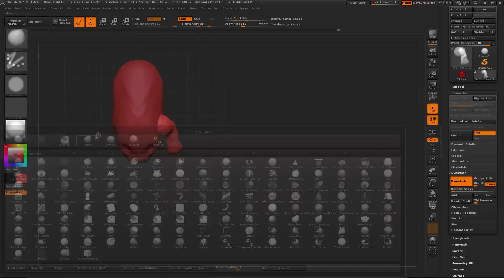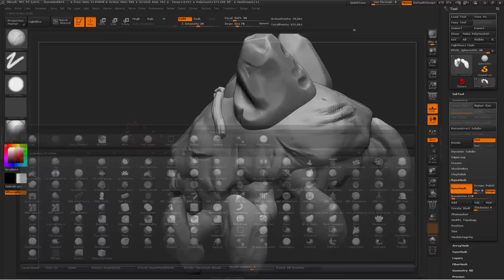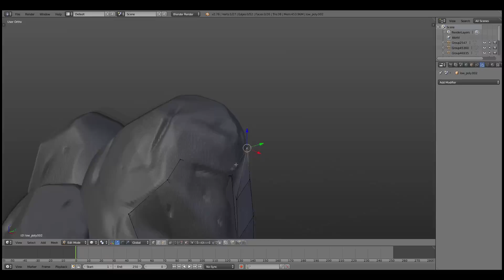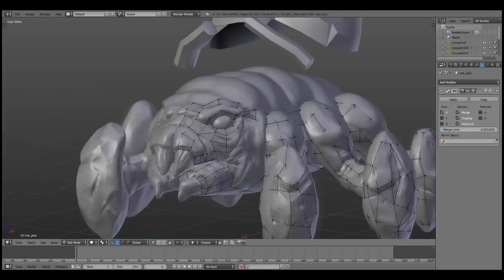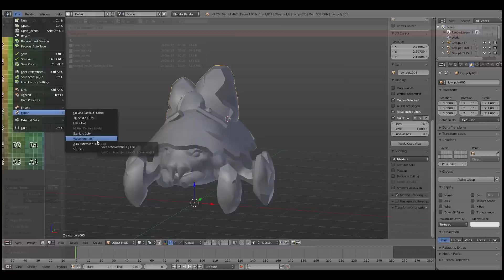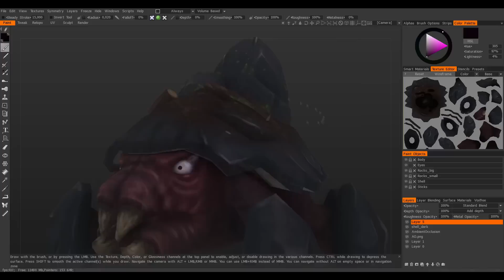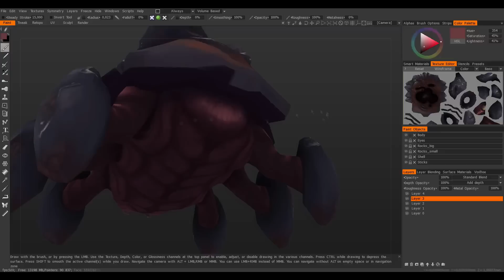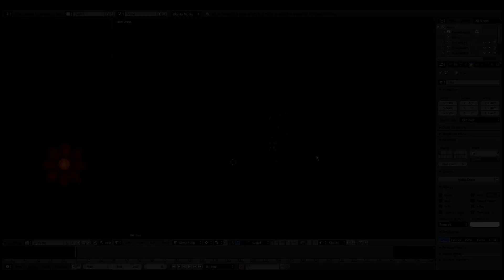| PigArt | : Hand painted rock critter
Slightly longer timelapse. I really wanted to make a single video out of this.